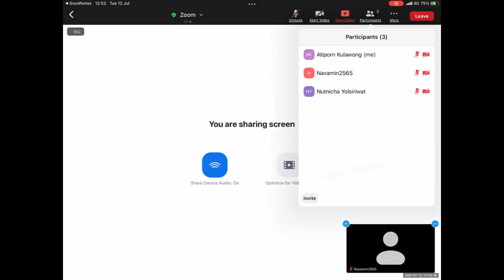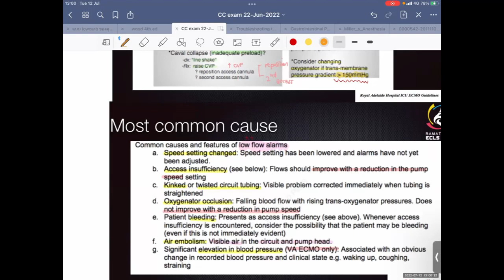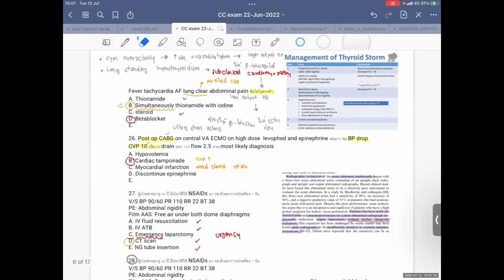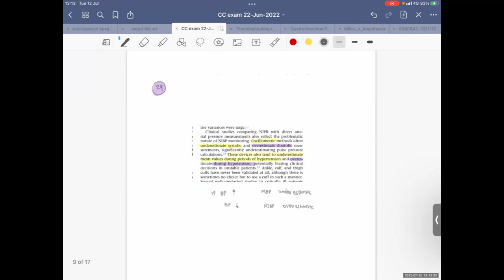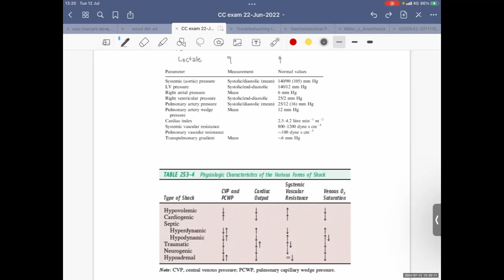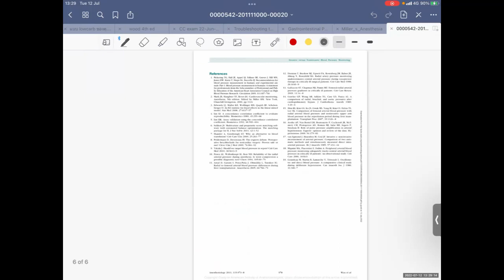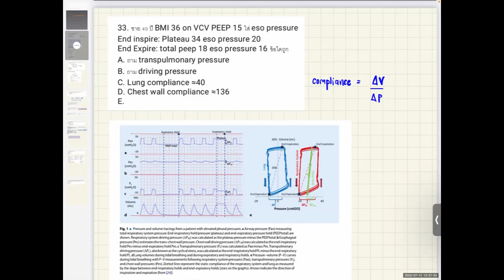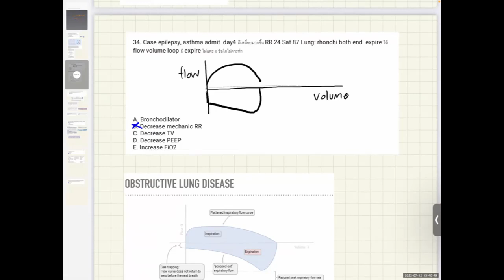Tutor fellow 2022 07 12 053855 Recording 2560x1920